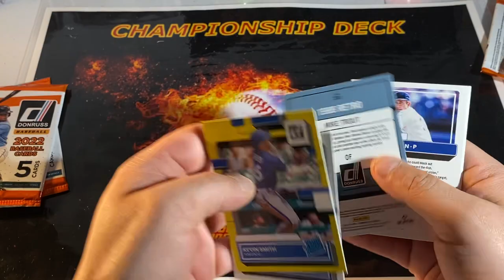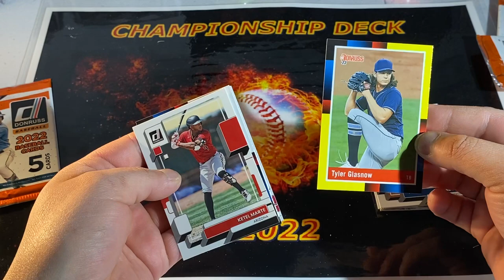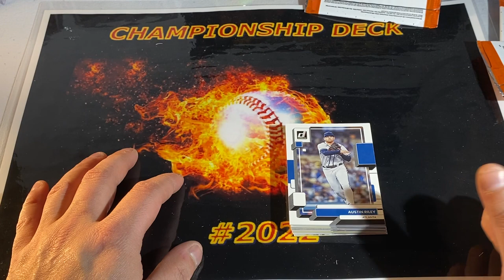Donruss BaseBall 2022 x4 Packs